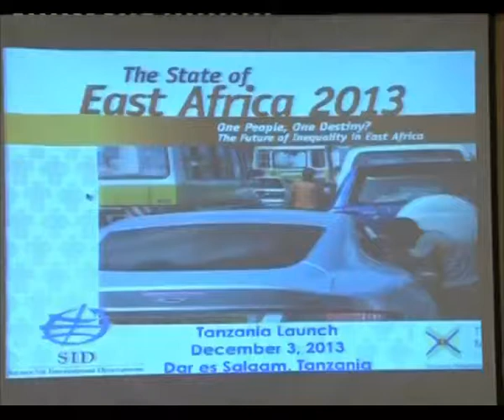Stakeholders call for reduction in economic gap between social classes.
Addressing inequality in the east African community is important inoder to have a sustainable integration process that will include development of all citizens of the region.